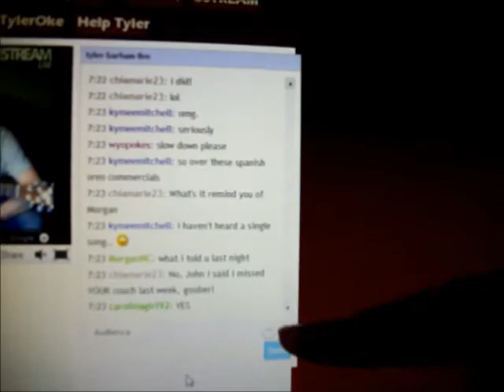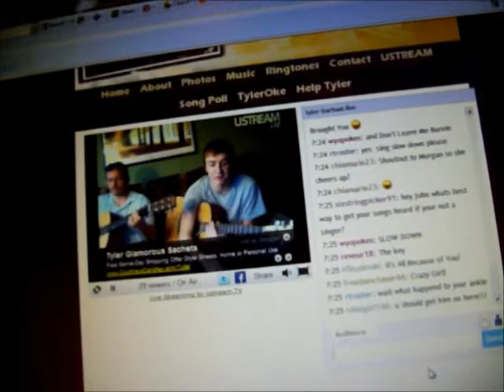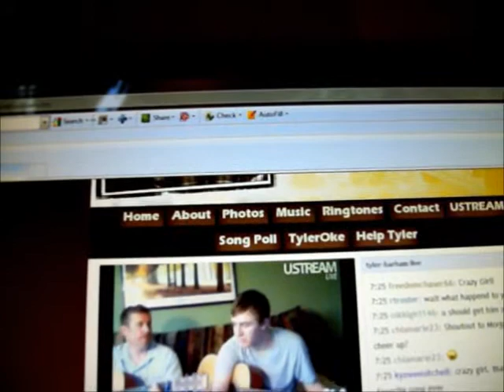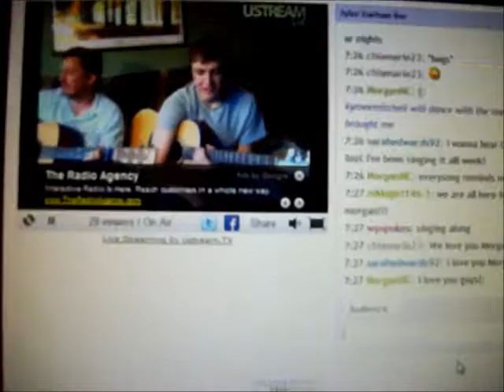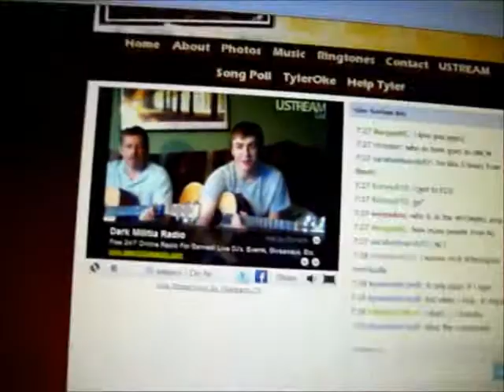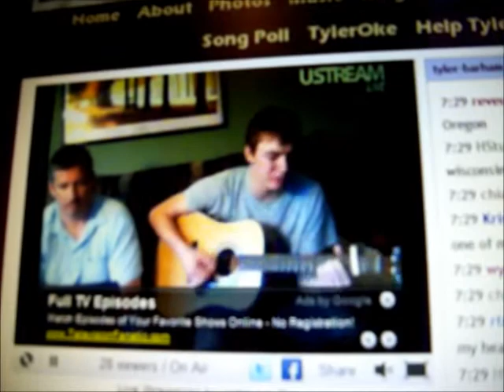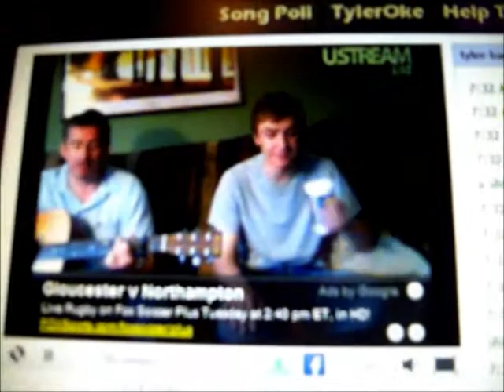Tyler Barham Live!!! OMG!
Comment and thumbs up if you love me!